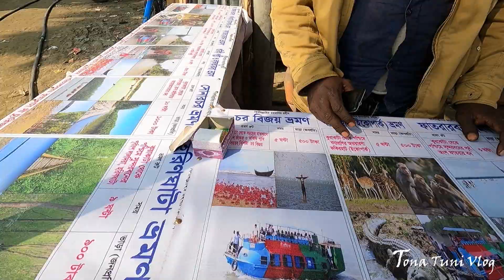কুয়াকাটা ঘুরে এলাম পরিবারের সবাইকে নিয়ে । Kuakata tour with my family | @TonaTunivlog​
Hi GUYS!! I'm Khokon Ahmed and my wife Nawreen. We are a Travel Vlogger, travel enthusiast and travel Film Maker. Follow along for some epic adventures and travel stories that will make you travel vicariously and leave you wanting more from life! Hope you enjoy the videos.
QUIT my job to travel the world. This is my story of unconditionally pursuing my passion for filmmaking and travel.

For Tour Booking - 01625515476 (whatsapp)